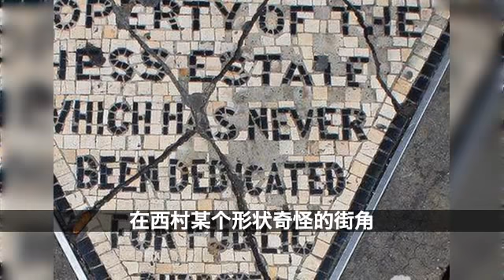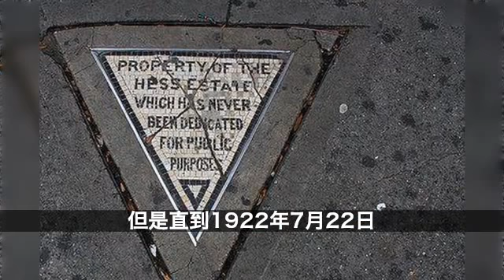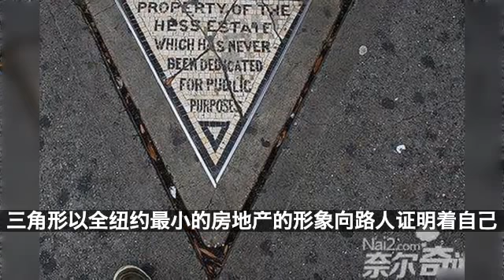美国最牛钉子户，纽约的一块三角地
近几年在中国，钉子户似乎越来越多，越来越难拔，其实在美国也有钉子户，虽然数量不多，但个个都是名副其实的钉子户。像钉子一样，拔不掉。这是因为在美国，私有财产是受到宪法第五修正案 的保护的。开发商如果